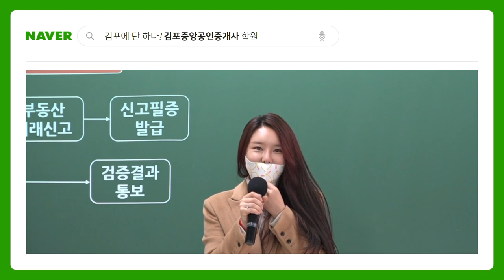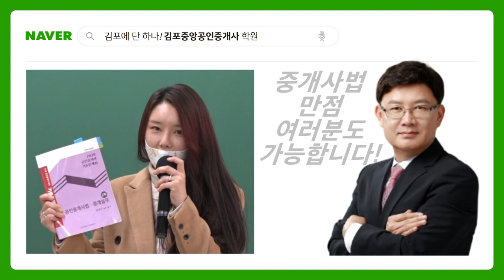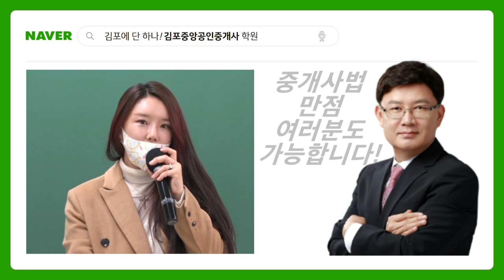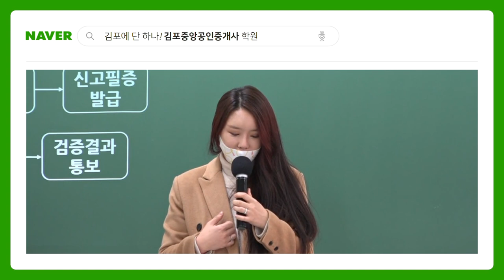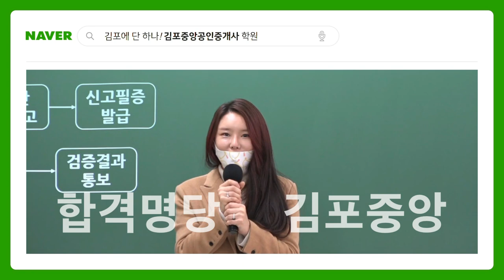[김포중앙] 제31회 공인중개사법 만점맞고 초시생 동차 합격했어요~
No.1 김포중앙공인중개사학원 새로운 출발!
박문각과 메가랜드 최강의 강사진이 모였다!
김포에 공인중개사 현장강의는 단하나!
경이로운 합격생배출! 합격을 만드는 곳!

2019년 김포중앙공인중개사학원 단일학원 오프라인기준

1:1 학습상담전문요원, 스터디실무료,
쾌적한 시설